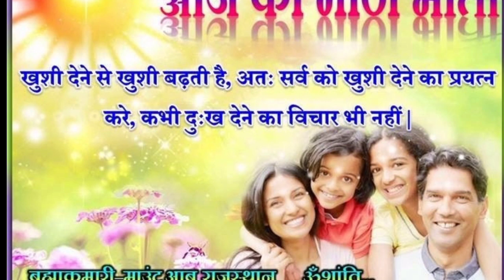Bk New Song 2021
Credits: Original Song Singer: Bk Harish Moyal, Music : Bk Sudhir Pal, lyrics: Bk Ramesh.